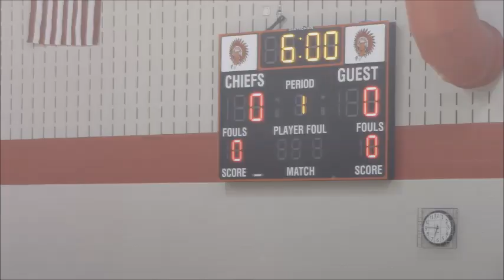Bellefontaine vs Ben Logan 7th Grade Boys Basketball 01/30/17